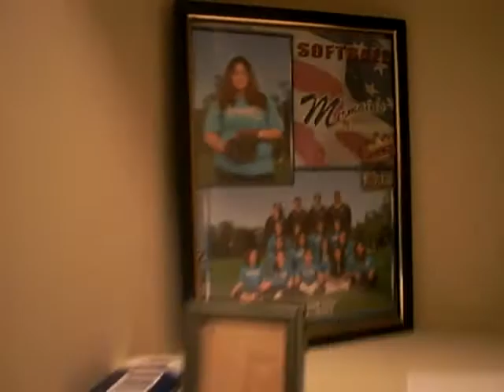Marlenes Tour part 2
marlene wants you to see our new house